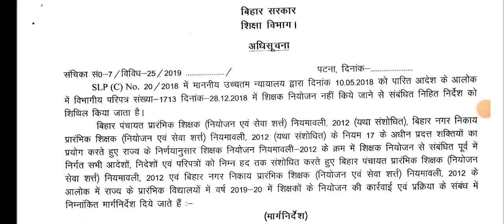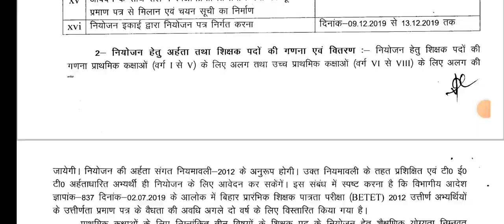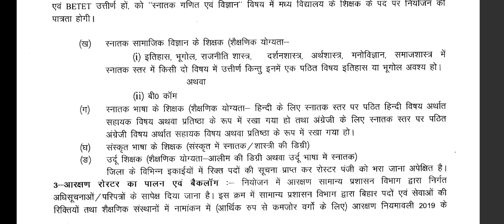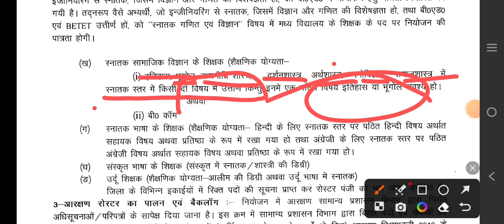Commerce वाले 6 से 8 के Teacher बनते है कि नही ।। Commerce wale social science ke teacher bante hai